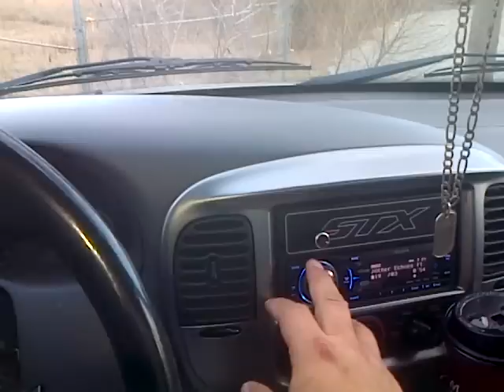DECAF DEMO ZIP 31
just a demo for one of my employees